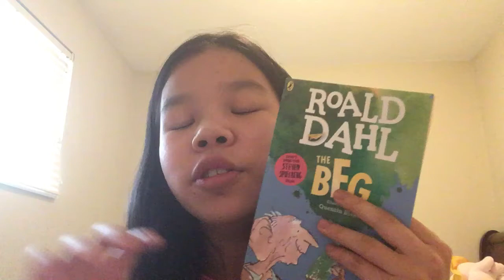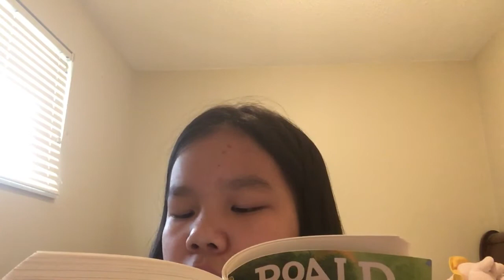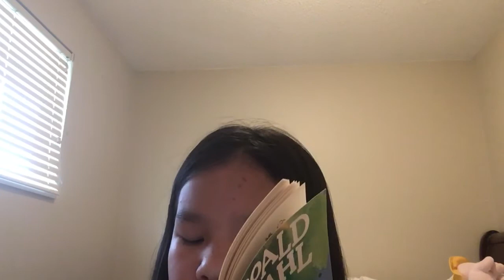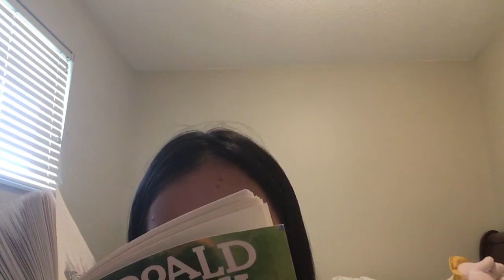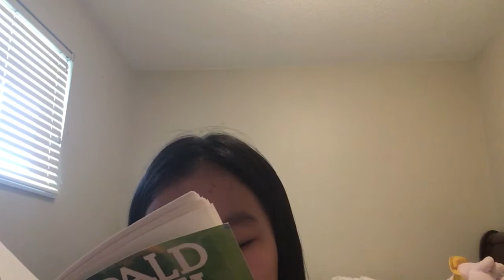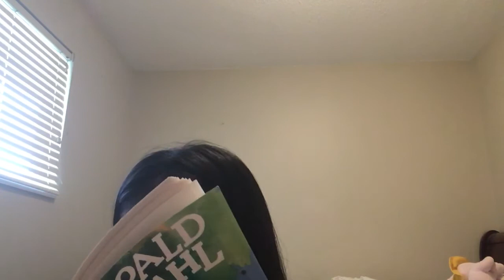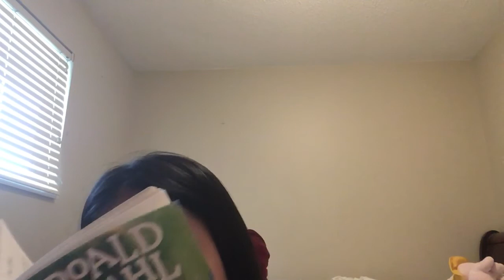Ronald Dahl The BFG 友好的大巨人 The Cave Read Aloud